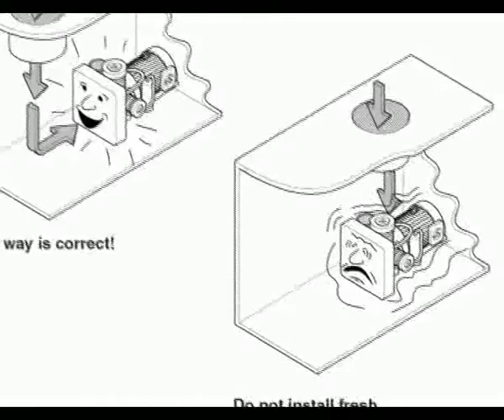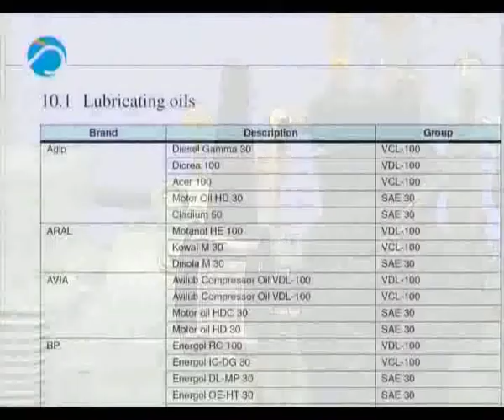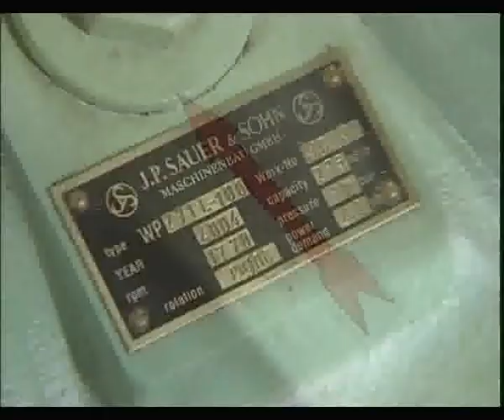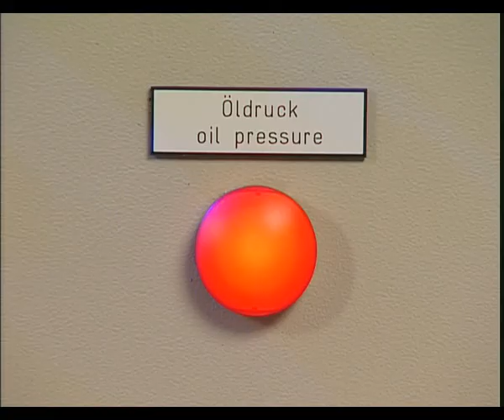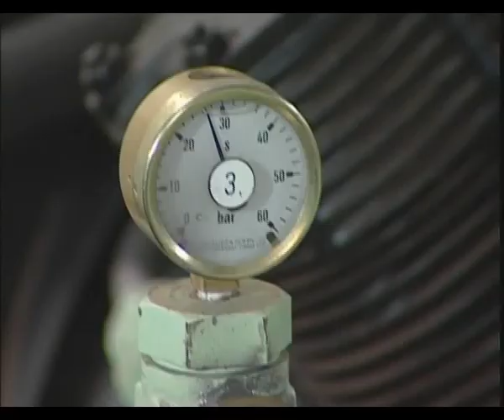Air compressor checks before start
IN this i will show you how check the check the air compressor  before start?